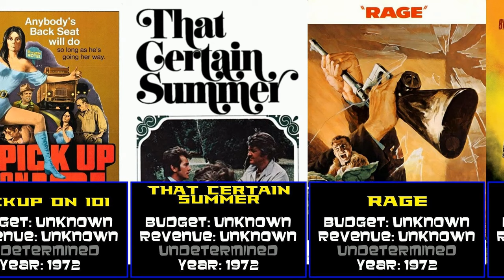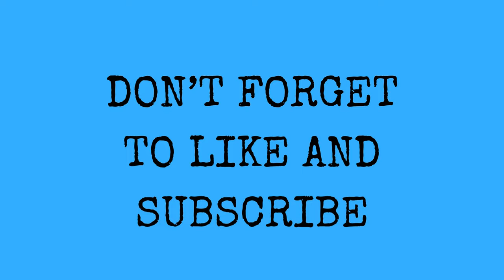Martin Sheen at the Box Office: Dive into Hits and Flops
Today's video is looking at Martin Sheen!

With successes like The Amazing Spider-Man and Apocalypse Now and failures like Truth or Consequences, N.M. and Anne of Green Gables his movies have touched on many genres of movies.

Chapters
Ten Blocks on the Camino Real (1966)
The Price of a Life (1967)
The Incident (1967)
The Subject Was Roses (1968)
Then Came Bronson (1969)
The Andersonville Trial (1970)
Catch-22 (1970)
Goodbye, Raggedy Ann (1971)
Mongo's Back in Town (1971)
Welcome Home, Johnny Bristol (1972)
No Drums, No Bugles (1972)
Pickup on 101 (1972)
That Certain Summer (1972)
Rage (1972)
Pursuit (1972)
Crime Club (1973)
A Prowler in the Heart (1973)
Letters from Three Lovers (1973)
Such Dust as Dreams Are Made On (1973)
The Catholics (1973)
Message to My Daughter (1973)
Badlands (1974)
The Execution of Private Slovik (1974)
The Story of Pretty Boy Floyd (1974)
The California Kid (1974)
The Legend of Earl Durand (1974)
The Missiles of October (1974)
The Last Survivors (1975)
Sweet Hostage (1975)
The Cassandra Crossing (1976)
The Little Girl Who Lives Down the Lane (1976)
Taxi!! (1978)
Eagle's Wing (1979)
Apocalypse Now (1979)
The Final Countdown (1980)
Loophole (1981)
In the Custody of Strangers (1982)
Enigma (1982)
Gandhi (1982)
That Championship Season (1982)
In the King of Prussia (1983)
Man, Woman and Child (1983)
The Dead Zone (1983)
Firestarter (1984)
The Guardian (1984)
Consenting Adult (1985)
The Fourth Wise Man (1985)
Out of the Darkness (1985)
Shattered Spirits (1986)
News at Eleven (1986)
Samaritan The Mitch Snyder Story (1986)
A State of Emergency (1986)
Conspiracy The Trial of the Chicago 8 (1987)
The Believers (1987)
Siesta (1987)
Wall Street (1987)
Da (1988)
Judgment in Berlin (1988)
Nightbreaker (1989)
Beyond the Stars (1989)
Beverly Hills Brats (1989)
Another Time, Another Place (1989)
Cold Front (1990)
Cadence (1990)
Touch and Die (1991)
The Rites Of Mu (1991)
The Maid (1991)
Guilty Until Proven Innocent (1991)
Original Intent (1992)
Grey Knight (1993)
Hear No Evil (1993)
The Last P.O.W.? The Bobby Garwood Story (1993)
Gettysburg (1993)
When the Bough Breaks (1994)
One of Her Own (1994)
Trigger Fast (1994)
Roswell (1994)
Boca (1994)
Fortunes of War (1994)
Born Wild (1995)
Dillinger and Capone (1995)
The Break (1995)
Virgin Mary (1995)
Captain Nuke and the Bomber Boys (1995)
The American President (1995)
Project ALF (1996)
Sacred Cargo (1996)
Entertaining Angels The Dorothy Day Story (1996)
The War at Home (1996)
Truth or Consequences, N.M. (1997)
Spawn (1997)
Hostile Waters (1997)
Medusa's Child (1997)
Voyage of Terror (1998)
The Elevator (1998)
Shadrach (1998)
Monument Ave. (1998)
A Letter from Death Row (1998)
Free Money (1998)
Babylon 5 The River of Souls (1998)
A Texas Funeral (1999)
The Darklings (1999)
Gunfighter (1999)
No Code of Conduct (1999)
Lost & Found (1999)
Storm (1999)
D.R.E.A.M. Team (1999)
Forget Me Never (1999)
The Time Shifters (1999)
A Stranger in the Kingdom (1999)
O (2001)
Catch Me If You Can (2002)
The Commission (2003)
The Departed (2006)
Flatland (2007)
Bordertown (2007)
Andrew Jackson Good, Evil & The Presidency (2007)
Talk to Me (2007)
Eyewitness DVD Weather (2007)
Man in the Mirror (2008)
Echelon Conspiracy (2009)
Imagine That (2009)
Love Happens (2009)
Gloves of Stone (2009)
The Way (2010)
The Double (2011)
Stella Days (2012)
Seeking a Friend for the End of the World (2012)
The Whale (2013)
The Boxcar Children (2014)
Trash (2014)
A Prayer for Rain (2014)
Badge of Honor (2015)
Anne of Green Gables (2016)
The Vessel (2016)
Rules Don't Apply (2016)
Anne of Green Gables The Good Stars (2017)
Anne of Green Gables Fire & Dew (2017)
Come Sunday (2018)
The Boxcar Children Surprise Island (2018)
The Devil Has a Name (2019)
A West Wing Special to Benefit When We All Vote (2020)
Princess of the Row (2020)
Judas and the Black Messiah (2021)
12 Mighty Orphans (2021)

Note on Data Availability: In our videos, we explore the budgets and revenues of movies featuring specific actors. However, some films, especially those released directly on streaming services, complete financial data may not be publicly accessible or disclosed by the production companies. In such cases, we those as "Unknown" in our analysis. We originally excluded the films, but that represents a less complete picture of the actor's work. We strive to provide the most accurate and comprehensive data available. Please comment with any questions.